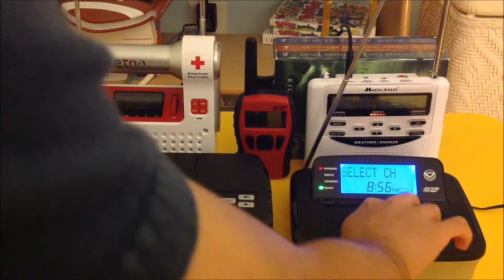EAS #639 - Severe Thunderstorm Warning 7-8-2014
Station: KWO35
WFO: Mount Holly, NJ